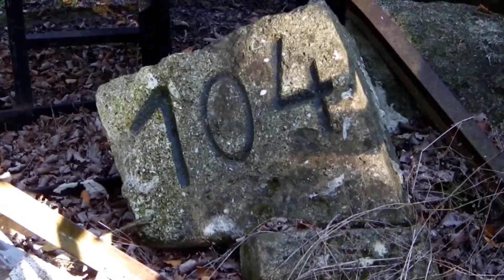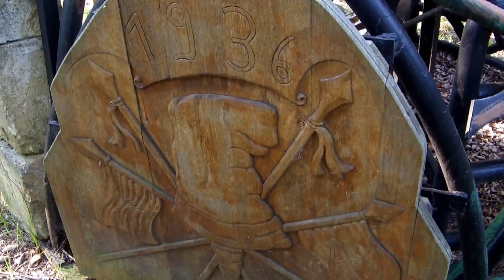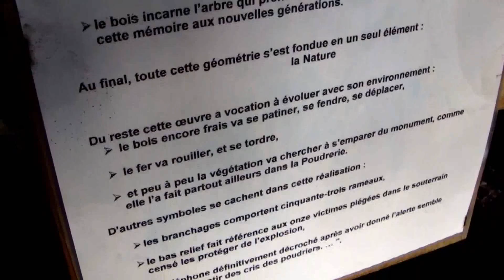"Empreinte" @ Poudrerie de St-Chamas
le monument "Empreinte" (2006), en hommage aux victimes des explosions de la Poudrerie de Saint-Chamas / Miramas (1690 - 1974)